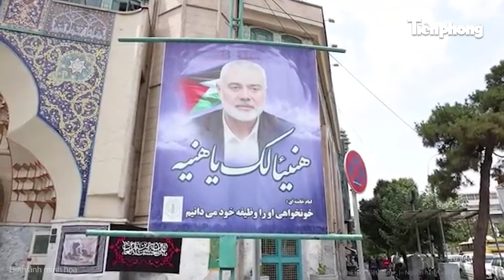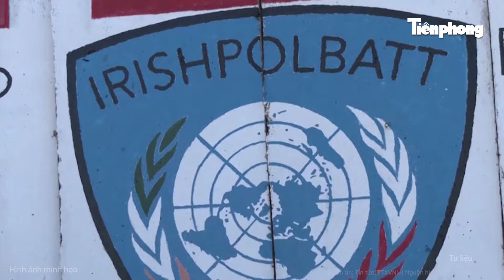Bản tin thế giới: Ukraine tấn công khốc liệt sân bay quân sự Nga, tiết lộ hình ảnh khủng khiếp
Tiền Phong TV | Bản tin thế giới: Ukraine tấn công khốc liệt sân bay quân sự Nga, tiết lộ hình ảnh khủng khiếp
- Nga tiết lộ đòn chí tử giành thị trấn Vuhledar, Ukraine tấn công khốc liệt sân bay quân sự ?
- Ông Trump tuyên bố trở lại địa điểm bị ám sát hụt để vận động tranh cử
- Ngoại trưởng Iran thăm Lebanon giữa lúc giao tranh căng thẳng